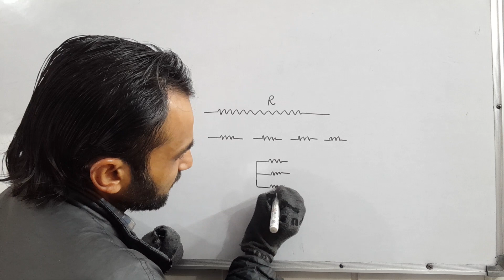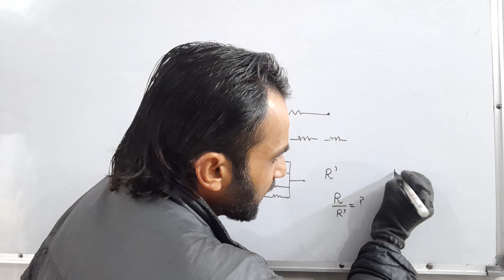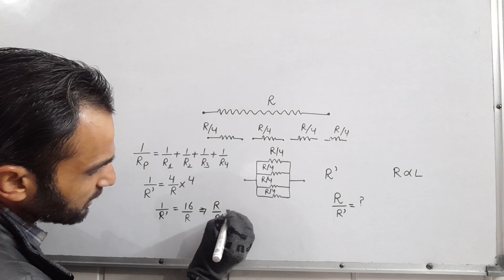Class 10 Science Electricity Numerical